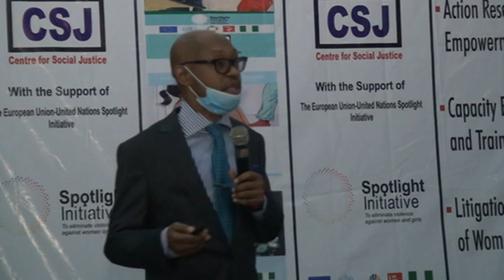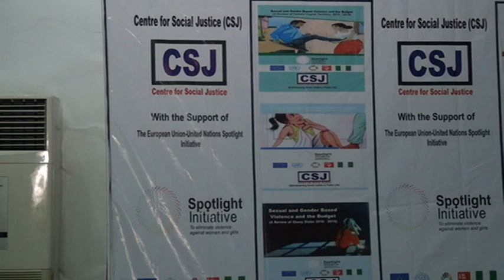Opening Speech By Barr Eze Onyekpere, LD, CSJ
At the Capacity Building Workshop for Rule of Law Institutions Litigation and Legal Response to SGBV/HP/ and SRHR; organised by Centre for Social Justice (CSJ) with the support of UNDP and Other partners on 8th March 2021 in Abuja.